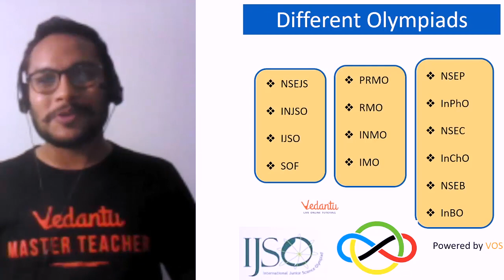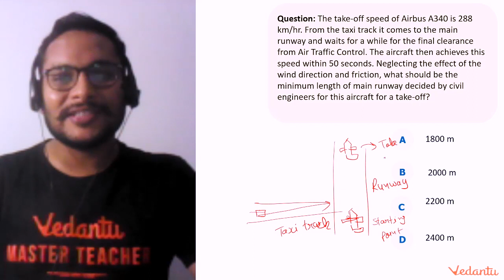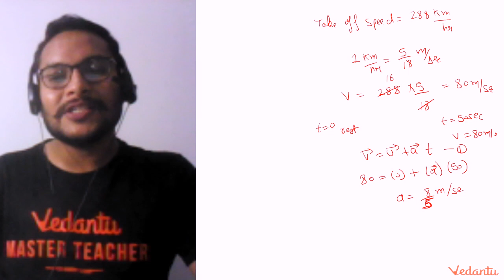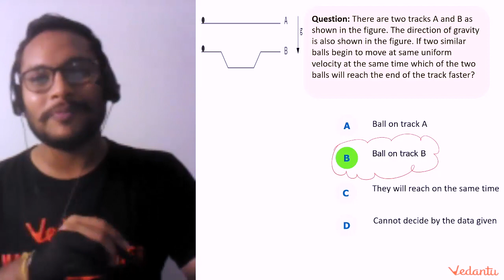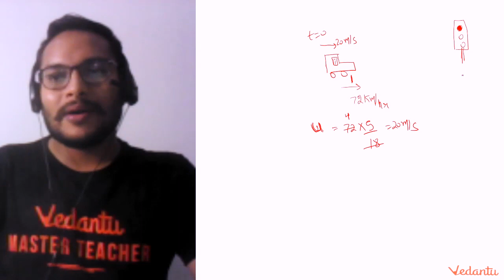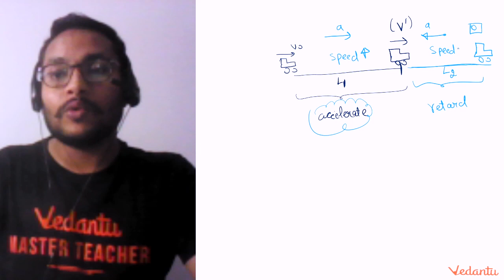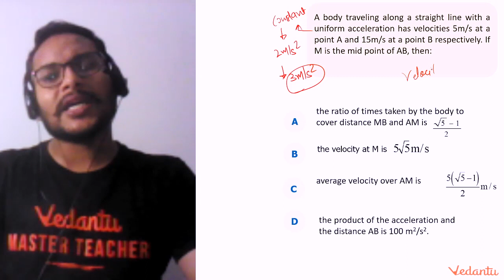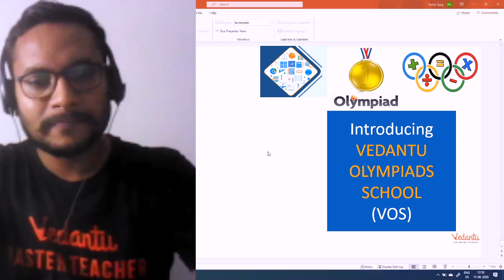Kinematics L-4 | Previous Year NSEJS Questions on Horizontal Motion | Amazing Physics | Vedantu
Previous Year NSEJS questions on Horizontal Motion is one of the Important sessions in Physics to crack the Physics Olympiad Exam easily. 🥇 Here in this Amazing Physics Series, we will cover a lot of NSEJS Previous Year Papers | NSEJS Previous Year Question Papers | NSEJS Questions | NSEJS Past Papers | Kinematics Horizontal Motion | Horizontal Motion Olympiad | Horizontal Motion | Physics Olympiad Exam | Horizontal Motion Physics | Horizontal Projectile Motion | Motion in Physics by Rohit Sir.

➡️ This session meets the needs of every student by building a deep, solid understanding of Previous Year NSEJS questions on Horizontal Motion in Physics Olympiad and, covering all the topic related questions to get the outstanding top score in Physics Olympiad Exam 2020. At the end of this session, you will get ideas to tackle every NSEJS questions in the smartest way.

💥 NSEJS?
The National Standard Examination in Junior Science or NSEJS is an examination in Science for secondary school students, usually conducted at the end of November. NSEJS is considered the toughest Science exam on higher secondary levels globally.

💥 Horizontal Motion?
The horizontal motion of the projectile is the result of the tendency of any object in motion to remain in motion at a constant velocity. Due to the absence of horizontal forces, a projectile remains in motion with a constant horizontal velocity

Students having the following questions while preparing the Physics Test in Olympiad Exam:
✦ Previous Year NSEJS questions on Horizontal Motion
✦ NSEJS Previous Year Papers
✦ How to Prepare Physics Olympiad Exam
✦ Solve NSEJS Previous Year Question Papers
✦ Physics Horizontal Motion
✦ Horizontal projection in Physics Olympiad
✦ Olympiad Physics
✦ Physics for NTSE Exam

🎯 Let's crack the Physics Olympiad Exam with your favorite Rohit sir, who came up with the concept that our Physics subject will come alive in your life and your classroom. This helps to engage students with Previous Year NSEJS questions on Horizontal Motion Session, through an interactive and high-energy presentation chock full of questions, tips, formulas, and tricks.

Vedantu Olympiad School is here for you with Online Class Physics | Online Tutorial ✔📚 to cover the entire syllabus of the Physics Olympiad Exam. Let’s watch, how these Previous Year NSEJS questions | NSEJS Previous Year Papers | NSEJS Questions | NSEJS Past Year Papers | Kinematics Horizontal Motion | Physics - Horizontal Motion | Horizontal Projectile Motion | International Physics Olympiad | Physics Olympiad session will give you concept transparency.

Preparing for the Olympiad Exam? put all your worries away to collect materials, Vedantu Olympiad School brings you a chapter-wise Playlist, which makes students ready to face the Physics Olympiad challenge and get surprised to know that Physics Olympiad Exams – It’s not as difficult as you think... Subscribe and click 🔔 an icon to be notified when the next session of Amazing Physics is live and to see more videos like these.

➡️ write your answers and doubts about today's session Previous Year NSEJS questions in the comments below!

I hope these Previous Year NSEJS questions on Horizontal Motion session are very useful and clear all your doubts related to the NSEJS questions | NSEJS Previous Year Papers | NSEJS Questions | NSEJS Past Year Papers | Kinematics Horizontal Motion | Horizontal Motion Olympiad | Horizontal Motion Physics | Olympiad Physics | Amazing Physics.

Thank you for reaching out to us.